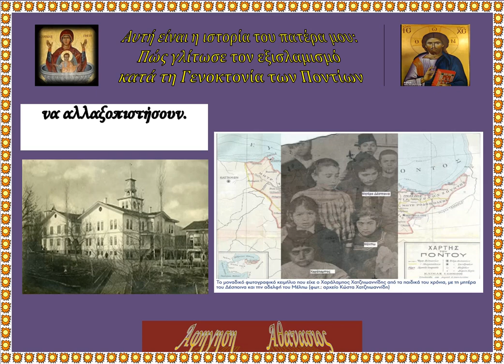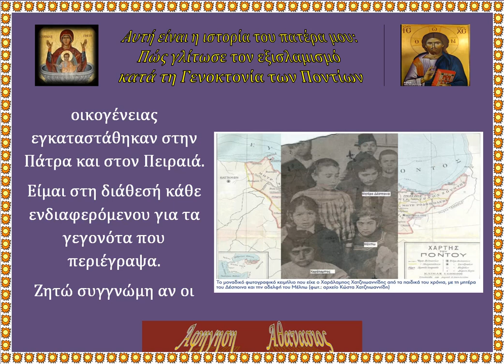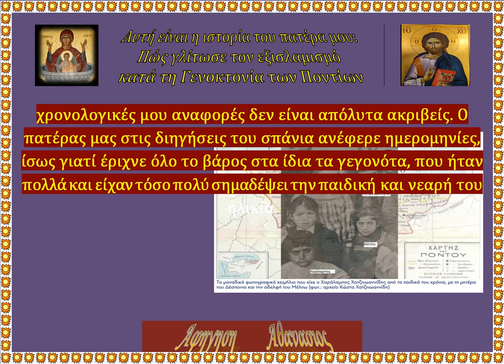Αυτή είναι η ιστορία του πατέρα μου Πώς γλίτωσε τον εξισλαμισμό κατά τη Γενοκτονία των Ποντίων rtva